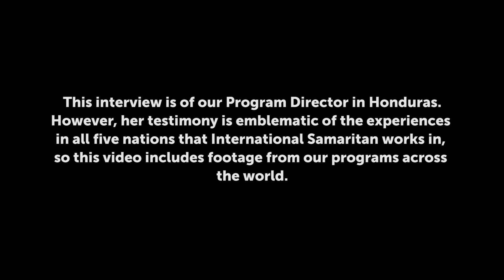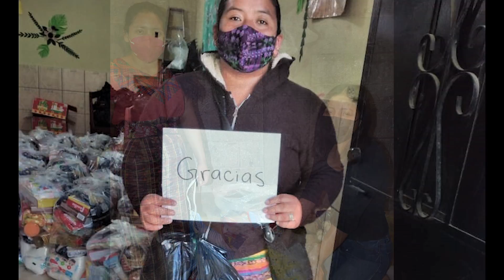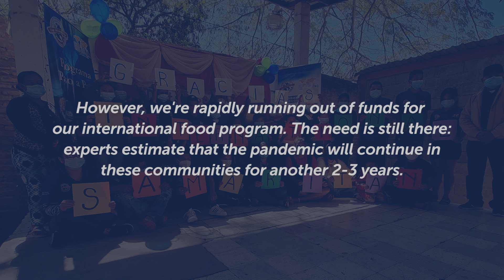An Urgent Need for Food: The IntSam Global 5K Returns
The COVID-19 pandemic is coming to an end in the United States -- but not around the world. Current estimates still say that it could be more than three years before the pandemic truly ends for those in the poorest parts of the world, and the pandemic continues to ravage these communities in the meantime. Erika Cuevas, International Samaritan's Program Director in San Pedro Sula, Honduras, shares the urgent need for food relief in her community. Erika isn't alone: all of our country directors have come to us with similar concerns.

That's why we've brought back the IntSam Global 5K Run or 1 Mile Walk for its second year: We're raising $120K to feed families for a full year. Want to be part of the change? Visit IntSamGlobal5K.org.

Run... and Change a Life.